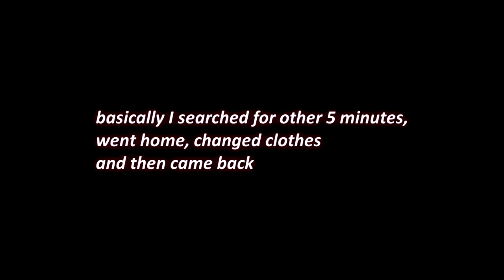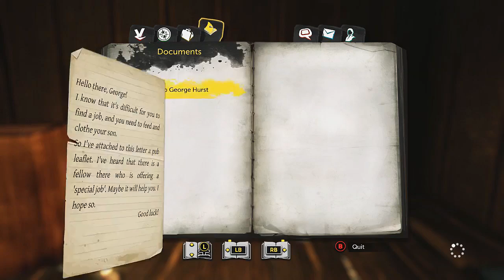[#1] Let's Play: Sherlock Holmes The Devil's Daughter | PREY TELL